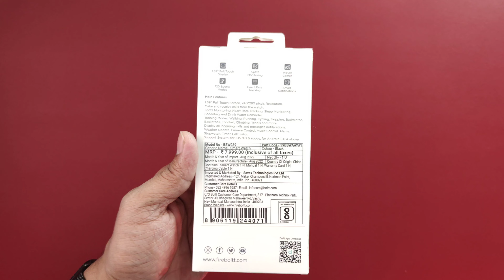This is best feature loaded watch under 2000 | Fireboltt Ninja calling pro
Hello doston aaj is video me main Fireboltt Ninja calling pro smartwatch ki unboxing and full review krne wala hu.

Best smartwatch deal..
Best watches under 3k
01- Noise pulse buzz
02-Realme watch SZ100
03-fireboltt Ninja Calling
04-Noise colorfit ultra
05-Fireboltt Talk 2

Best watches under 5k
01- Noise Colorfit ultra 2
02-Amazfit GTS 2 mini new version
03-Boat Watch Primia
04- Fireboltt Thunder
05-Realme watch 2 pro

Best watches under 10k
01- Amazfit GTS 2 (New Version)
02-Amazfit GTR 2e
03-Realme watch S pro
04- Fireboltt Invincible
05-Mi watch Revolve Active